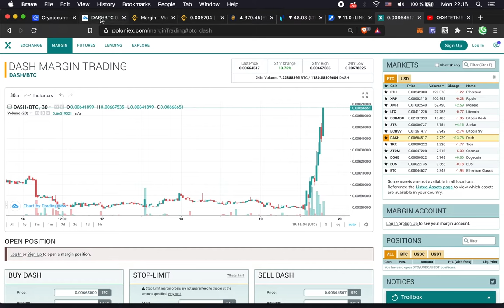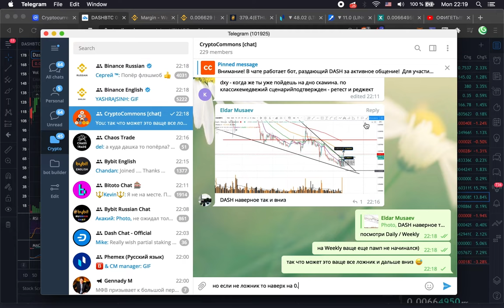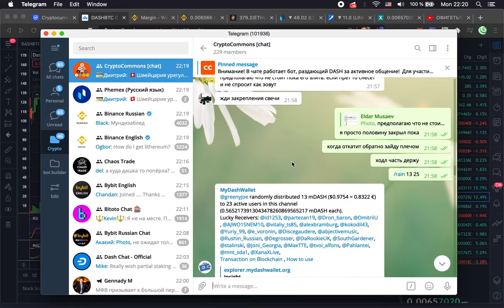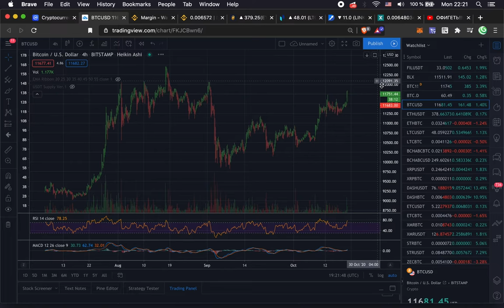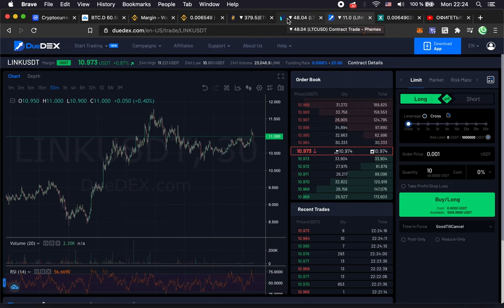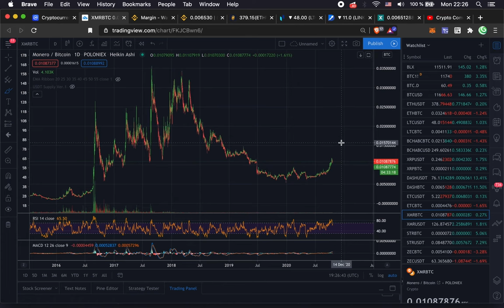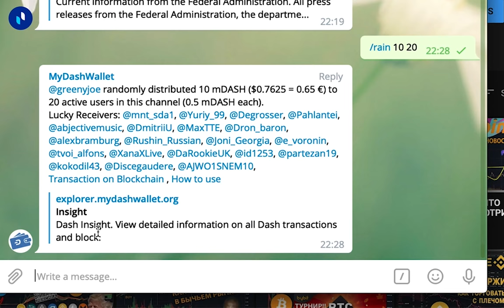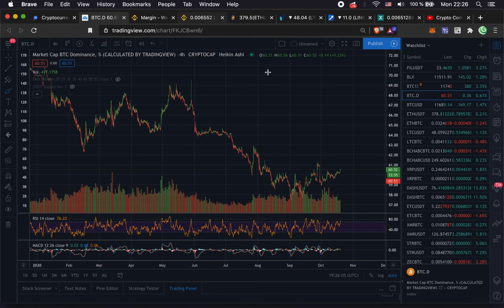DASH ПААААМП!!!!! ГДЕ ЗАБИРАТЬ ПРОФИТ / КАКИЕ АЛЬТЫ НА ОЧЕРЕДИ / FREE DASH В НАШЕМ ЧАТЕ!!!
BTC: 1JcJgpSHbrRwgnvLeteXNfNXxLgpDuxyMP
ETH: 0xC8b0CF755bec8155D371676D77A579D7E15fd7eD
DASH: XuhZGGGezSEqnDq5ETBkiMc4ARfS6UxQAi
LTC: LfGpGJjkcrgZV12VNnQdEx79uHgeHSS8oG
BCH: qr2s87v34gq733zvnhr2jeulfsfs4l9vyydcj55wt3